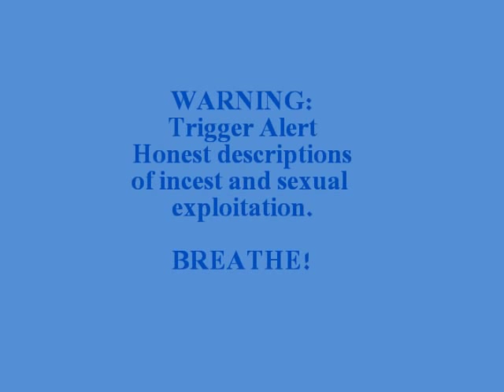Vlog: Survival "Sex"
WARNING: Trigger Alert: Honest descriptions of incest and sexual exploitation. BREATHE!

I don't consider what I've experienced to survive "sex." I consider it exploitation, violence and, often, rape.
I sent this video via pm to Coughlin with this message:
You terrify me. Things you say trigger my post traumatic stress. I was the only homeless woman in that fundraiser today. Someone said I should contact you and let you know what happened to me today. But you terrify me. The things you say make me, quite literally, physically and mentally ill. So I'm sending you this video, privately, so your fanboys can't attack me. Yes, it's creative commons, so my friends can mirror it, but I am specifically instructing you not to reproduce it or distribute it in any way. Because your behavior hurts me. And you do it for your own, self promotion. I don't expect anything from you. I dread even seeing a reply from you. I can't trust you to respect me. I can't trust you to apologize. I can't trust you not to exploit my pain for your own gain. You terrify me.

It won't help me, but it helps someone like me.